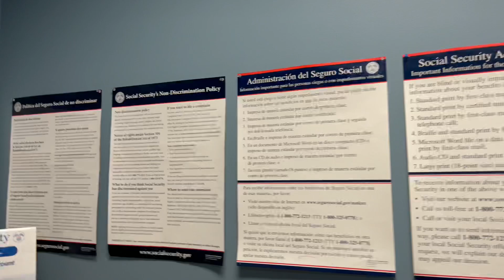FAIL! - Security Shuts Down Office!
On this channel we discuss your constitutional rights, and also go over videos of copwatches and first amendment audits. Today’s video is a first amendment audit at the Social Security Administration building. We went there to back up Bay Area Transparency, the day prior they physically removed him from the building. Below are the channels that accompanied me.